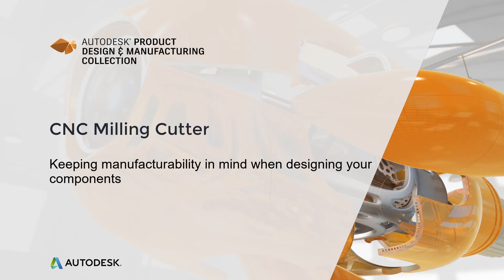CAM for Designers and Engineers: CNC milling tools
In this video series, you will learn how to design a better manufacturable component, fundamentals of CNC machining, explore CAM software practice Inventor CAM right in your CAD package. To download the exercises and access the full eLearning experience you can use your Autodesk ID to take this course for free

This video covers concepts of manufacturability and different milling tools used for CNC machining.